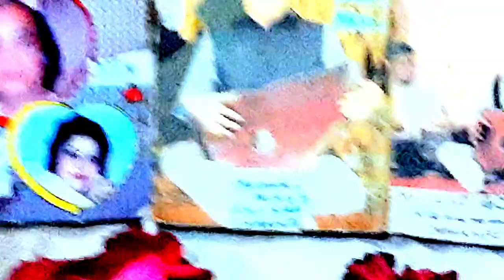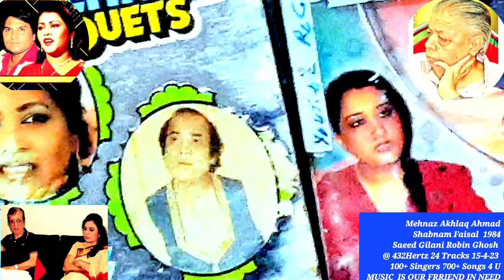Bas ek tere siwa 1984 Mehnaz Akhlaq Ahmad Saeed Gilani Robin Gosh بس اک تیرے سوا مہناز اخلاق احمد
Hello Respected

Universal Audience ! Here is my Music Channel for You Muhammad Fayyaz with play List Khudawanda

700+ Songs

 100+   Century Singers

EverGreen Voices/ Singers Here I upload the EverGreen Songs N Melodious Voices for giving Your souls n minds' Serenity N Soothness By Listening to those songs which were broadcast on Radio, daily ! Aap ki Fermaish آپ کی فرمائش So, here You will enjoy all times favorite songs ! Subscriptions are Free . Feedback/Suggestions are welcome Also Order for your favorite Songs Singers etc. My effort is to convey Origional Voices + Music + Duration @ Youtube.com @ Radio Gramophonic n Michrophonic Full Tracks Origional Voice Version @ Universal Hi Fi Digital SuperExcellent Surround Stereo Sound Reproduction Tracks Multi Media Systems Latest Editions of Japan +Germany +Korea +Vietnam +Austria +China +Luxumberg+ +Thailand+ Malaysia +UK USA etc. etc Stay Healthy, Happy n Passionate Forever! YouTube ReCommended Channel

Muhammad Fayyaz

Songs that is

 100+ Century Singers

of the century n

700+ Songs

Origional  voices

behind machines

 Respected International

Surraiya Multaniker

@ Radio Gramophonic

Sounds Versions